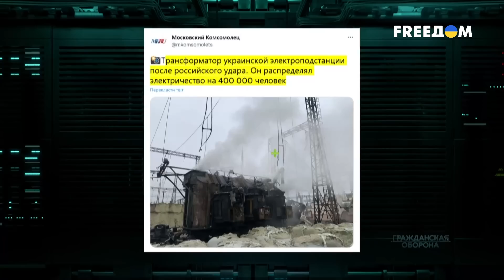Кремль боится украинцев. Реальные факты | Гражданская оборона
На протяжении многих лет кремлевские пропагандисты рассказывали народу о невероятной мощи российской армии. Чуть ли не каждую неделю они доходили до Берлина языком или создавали над странами НАТО бесполетную зону. С началом полномасштабной войны в Украине эта явная шизофрения лишь обострилась. Чтобы объяснить россиянам целую серию поражений, пропагандисты решили не мелочиться и принялись говорить, что воюют не с Украиной, а с целым НАТО. А сейчас вообще мечтают оставить всю Украину без света, тепла, воды и связи, чтобы принудить Зеленского к переговорам. Но цивилизованный мир с террористами не говорит. Подробнее о том, как РФ  проигрывает на поле боя и пытается это скрыть от собственных граждан, смотрите в материале на телеканале FREEДOM